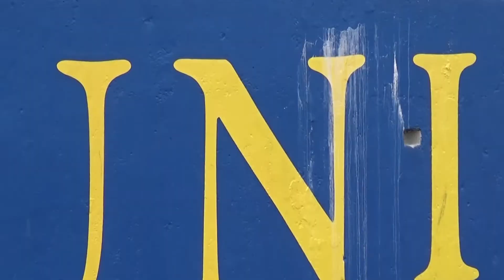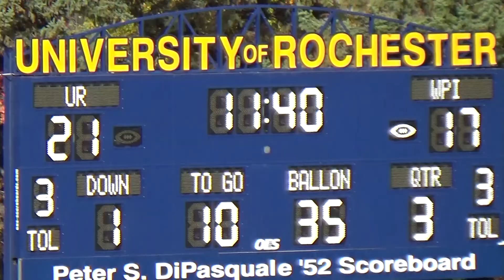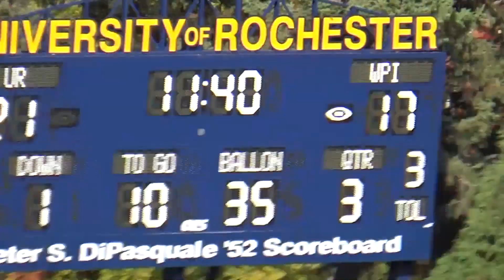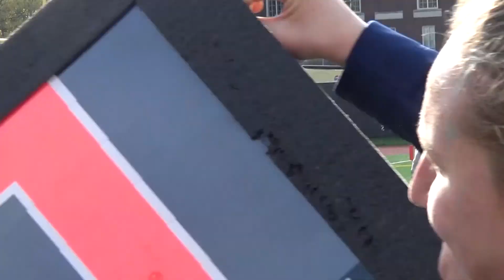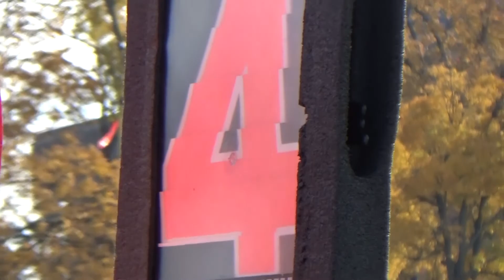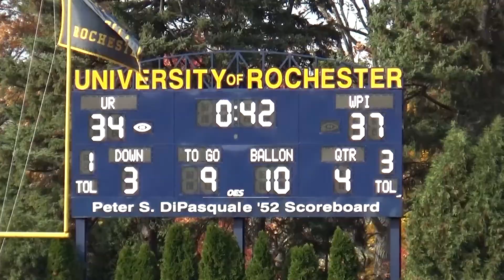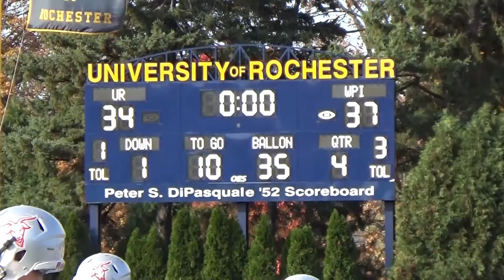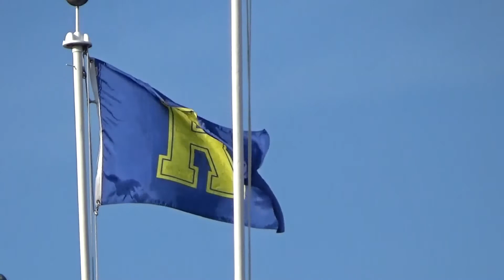2016 WPI FOOTBALL - GAME 9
Rochester, NY --- Blake Rice (North Branford, CT) threw for three touchdowns and ran for another to lead visiting WPI to a come-from-behind 37-34 victory over the University of Rochester at Edwin Fauver Stadium on Saturday afternoon.

He led the Engineers back from a 34-23 deficit in the fourth quarter with 13:14 remaining. He finished 19 for 39 for 314 yards and the three scores. He was intercepted twice. He ran nine times for 93 net yards and one TD. He helped seal the win by catching a two-point conversion pass after the goa-head TD with 42 seconds remaining.

WPI rolled up 215 yards rushing and 314 through the air. The visitors increased their record to 6-3 overall, 3-3 in the Liberty League. Rochester is 1-7 overall, 0-6 in the Liberty League. The Yellowjackets had 195 yards rushing and 247 on the ground. Dan Bronson (Lockport, NY) completed 21 of 32 passes for 195 yards and one score. He also ran for a career high 192 yards and one TD.

The Engineer defense had four sacks.  Rochester did not register a sack but did have six tackles behind the line and two interceptions.

WPI took a 17-14 lead on its first possession of the third quarter. Brandon Eccher (Franklin, MA) made a fair catch of a punt at the WPI48. Rochester was whistled for kick-catching interference. The 15-yard penalty moved the ball to the Rochester 37. Rice threw a 23-yard pass to Alex Domond (Cambridge, MA) and Sean McAllen (Prospect, CT) rushed five yards to the nine. Rice bolted up the middle for a nine-yard TD and Blaine Bursey (Middleburg, FL) made the PAT with 12:20 left in the period.

Rochester answered immediately. Tyler Tanen (Morganville, NG) returned the kickoff 34 yards to the UR 40. On first down, Bronson kept up the middle, angled around a defender, and raced 60 yards for a touchdown. Andrew Haber's (Niskayuna, NY) PAT made it 21-17 with 11:57 left.

Early in the fourth, an unsportsmanlike penalty against WPI put the ball on the WPI 49. Bronson ran for 31 yards. On the next play, Harry Calmar (Stonington, CT) carried around right end for a 20-yard touchdown. Haber's PAT made it 28-17.

Rice completed three passes in a scoring drive that got the Engineers within 34-29. He hit Domond for 41 yards, Steven Thulin (Walpole, MA) for three yards, and then nine yards to a slanting Domond over the middle. A two-point attempt failed, leaving WPI five points down with more than 10 minutes left.

Rochester recovered an onside kick at the WPI 41. Rochester, behind Calmar's six yards and 11 from Bronson, reached the 24 where Bronson was sacked. The Yellowjackets couldn't convert on fourth down and WPI took over at its own 27 with 6:57 left.
The biggest catch of the winning TD drive came three plays before the actual score. WPI faced 3rd-and-10 at the Rochester 31. Rice threw over the middle for Eccher. The ball was deflected and Paul DePlacido (Billerica, MA) made a diving catch for WPI at the 11. Three plays later, Rice threw to a diving Thulin in the end zone, then caught the two-point pass from Montano for the three-point lead.

Rochester took over with 37 seconds left. The Yellowjackets moved to their 41. On 2nd-and-6, Bronson hit Allegrini over the middle at the 45. He tried to lateral it but it was picked off by Nabeel Tokatli (Worcester, MA) at the WPI 43 and returned 22 yards to the WPI 35. Rice knelt with the snap.

Rice threw TD passes to Eccher (for 25 yards), to Domond (9 yards), and to Thulin (10 yards). The Engineers were 1-3 on two-point tries. Bursey made two PATs and a 24-yard field goal.

For Rochester, Calmar scored on runs of 19 yards and 20 yards. Bronson had the 60-yard TD run and the 13-yard scoring pass to Allegrini. Haber was 4-5 on PATs.

WPI closes out the regular season Saturday at home versus nationally-ranked St. Lawrence. Rochester heads to conference co-leader Hobart on the same day for its finale.

Release Courtesy Rochester Sports Information